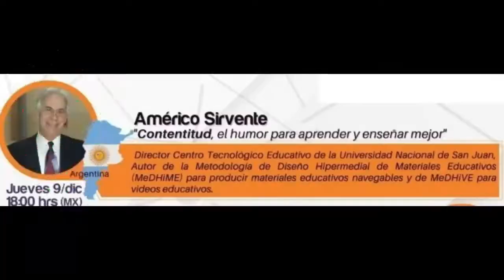Foro Conecta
Promoción de Contentitud en el Foro CONECTA para San Luis - Potosí - México